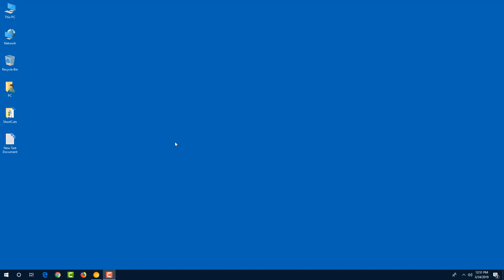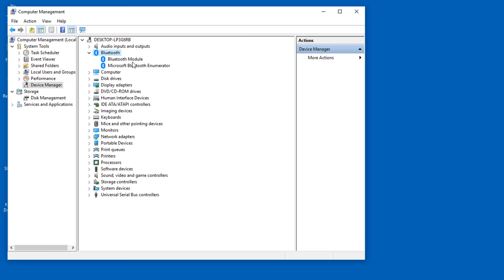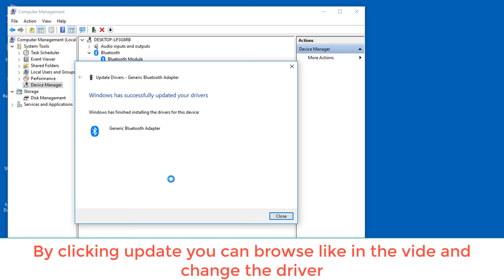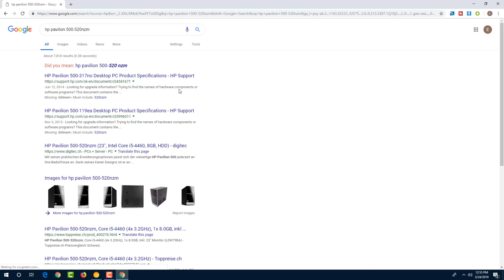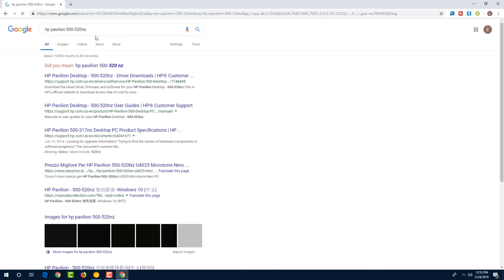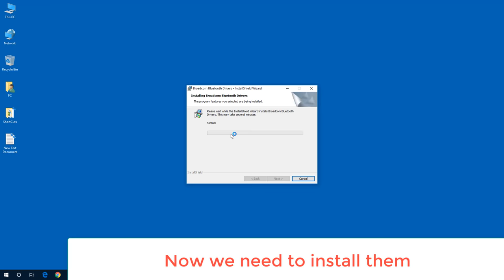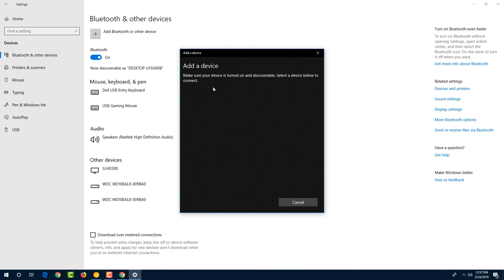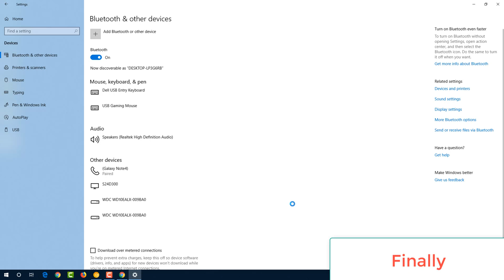Bluetooth Device Not Recognizing or Not Connecting New Devices Windows 10 or 8 Fix 2019 Tutorial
Today i wanted to connect or pair my android smartphone to my windows 10 computer even though there was a a bluetooth on my windows it wouldn't recognize my samsung android device no matter for how long it wouldn't pair.

it was stuck at searching and saying make sure your device is turned on and discoverable, select a device below to connect.

It was a very simple driver update that fixed this issue and in the video i will show you how to in this tutorial.